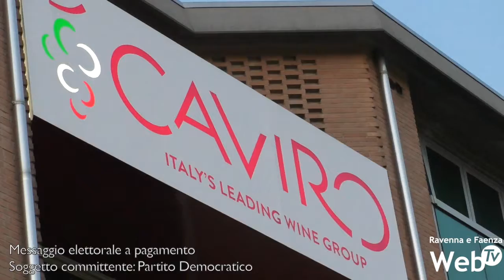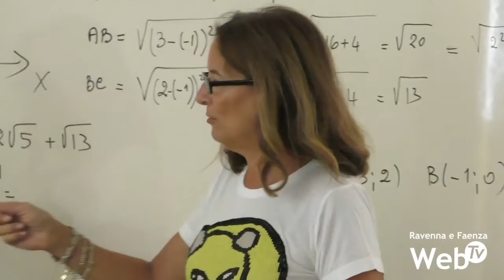Isola incontra l'assessore regionale Colla: "Per lo sviluppo, rafforzare i percorsi post diploma"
Sviluppo economico e green economy, lavoro e formazione sono le deleghe dell’assessore regionale Vincenzo Colla. Sviluppo economico e green economy sono stati i temi al centro ieri dell’incontro fra l’assessore Colla, il candidato sindaco per Faenza del centro-sinistra Massimo Isola e la Caviro, diventata in questi anni uno dei punti di riferimento per una nuova economia capace di legare insieme sostenibilità e profitto. Formazione e lavoro sono due temi che hanno poi segnato la giornata di lunedì 14 settembre, con la riapertura delle scuole e la ripartenza del percorso che porterà i giovani a formarsi come persone, in un nuova realtà, e poi ad entrare nel mondo del lavoro